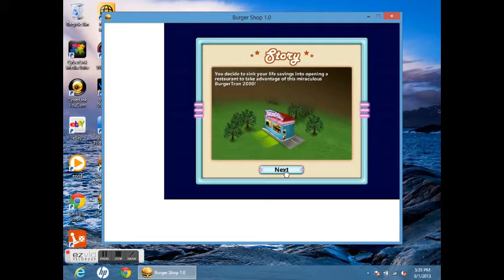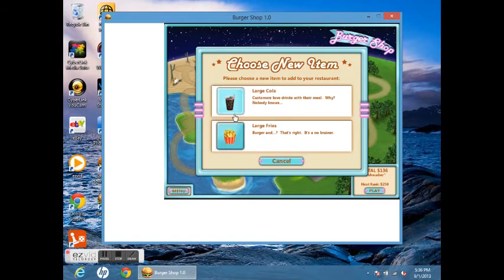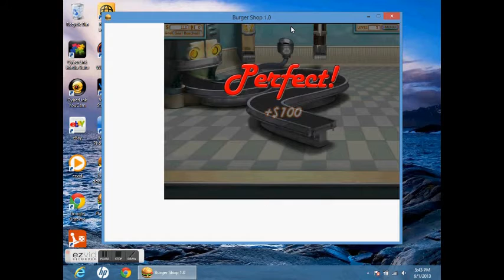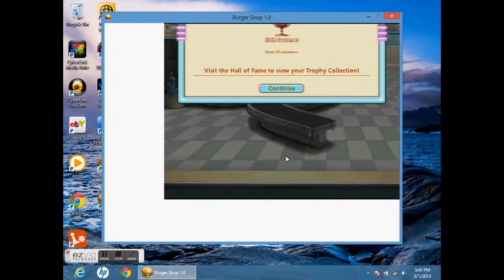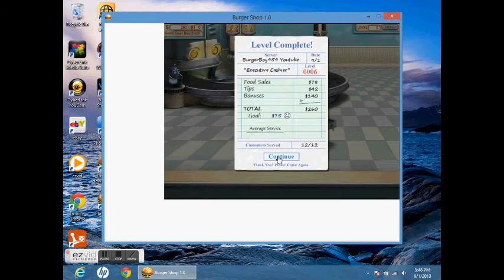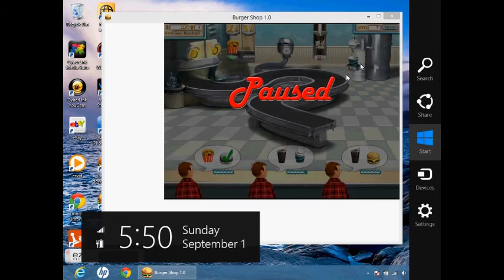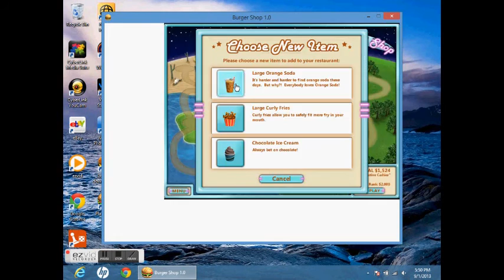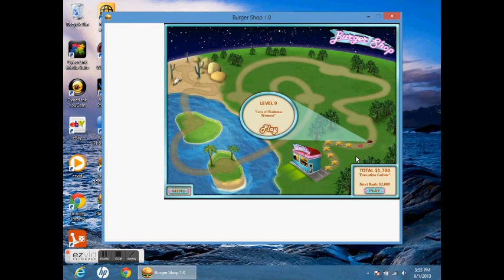Burger Shop Lets play ep.1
Burger Shop is a cool game where you own a restaurant and make BURGERS!